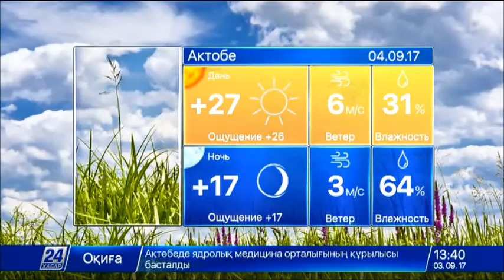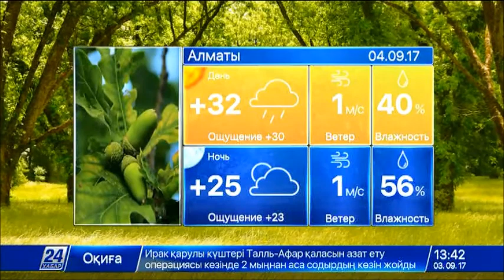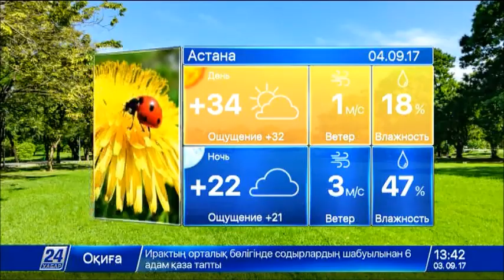Прогноз погоды на 4 сентября